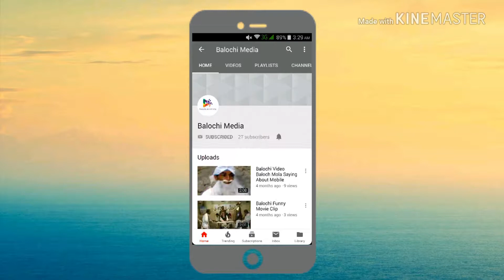Kulbara Hore Behgwara ((Balochi Traditional)) Sorooz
This video is about balochi traditional song